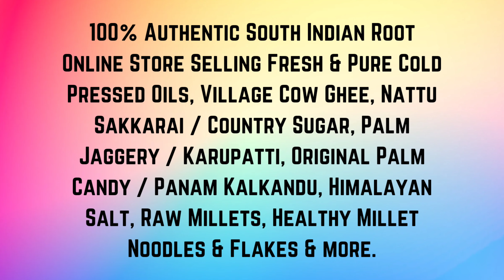சுத்தமான மரச்செக்கு எண்ணெய்/Standard cold press oil/online shopping/Good quality/Healthy products